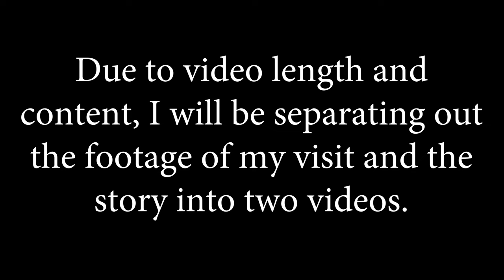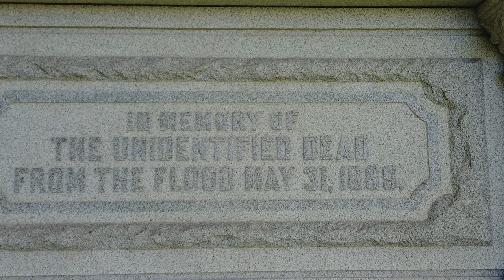Johnstown Flood | The story of people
The story of the Johnstown Flood and more so, the people.